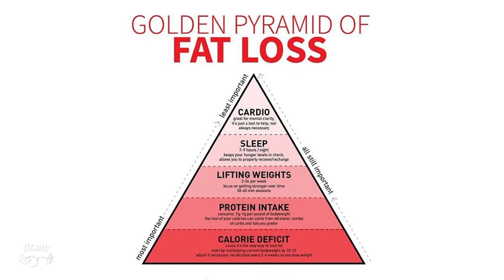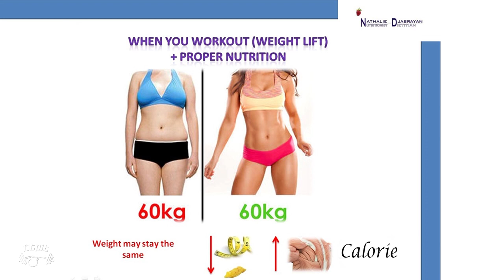A talk with Nathalie Djabrayan - Interview with a dietitian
Chit chatting with A dietitian concerning multiple nutrition topics sports and none sports related.